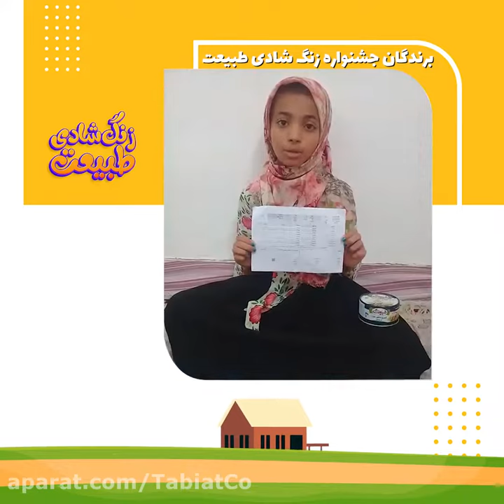Persian children (trẻ em người ba tư)